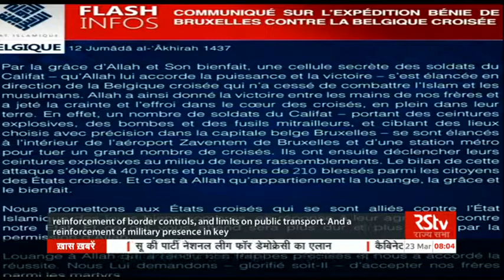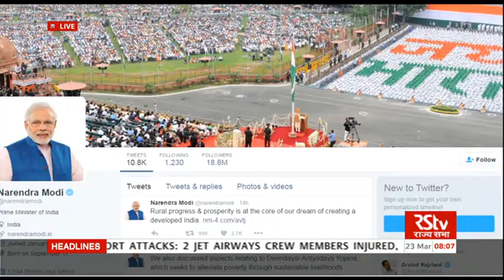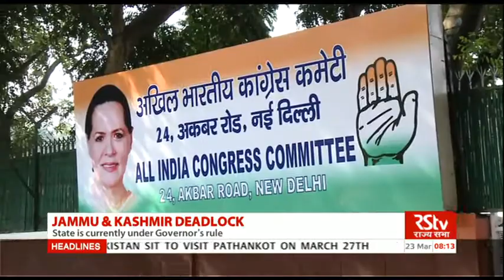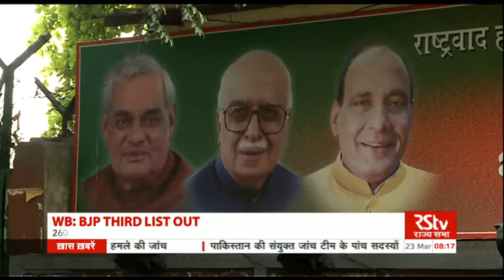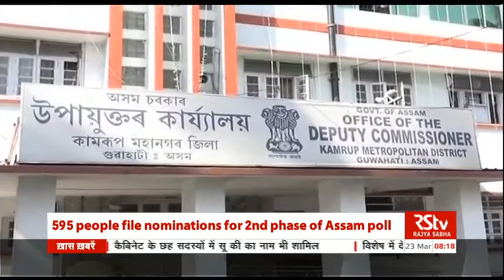English News Bulletin – Mar 23, 2016 (8 am)